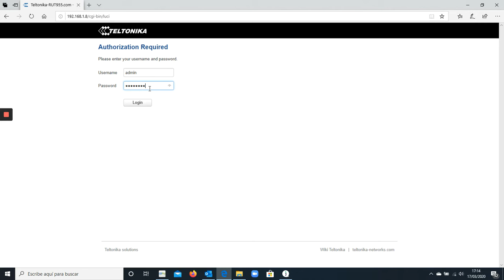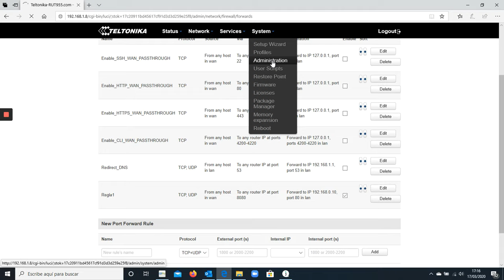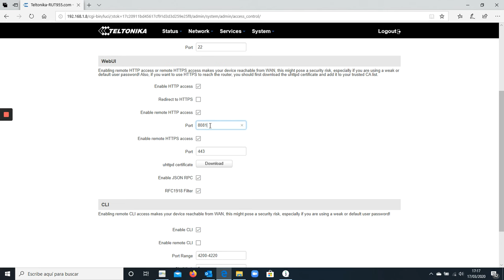Abrir los puertos (port forwarding) en los routers Teltonika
Te explicamos cómo abrir los puertos en los routers Teltonika para acceder a máquinas detrás de ellos. Recuerda que siempre debes tener una IP accesible desde Internet para poder hacerlo.